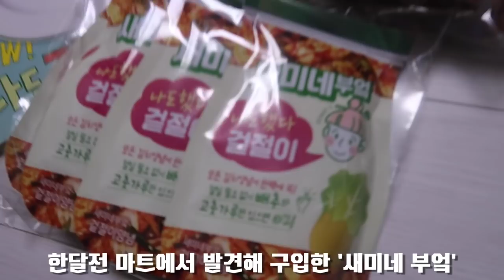10분만에 김치 만들기 / 6살 언어발달 / 4살이 치아검진 방법 ㅋㅋㅋ /새미네부엌 김치양념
제품더보기  (새미네 부엌 김치양념)

김치 만든적 1도 없는 1인 , 우연히 마트에서 발견한 '새미네부엌'
파김치를 만들었는데 2일 정도지나니 맛이 딱 좋았어요 !
신기하기도 하고, 여러분들에게 알려드리면 저같이 요리 못하시는 분들에게는 희소식일것같아서
영상으로 공유해 보아요 ^^